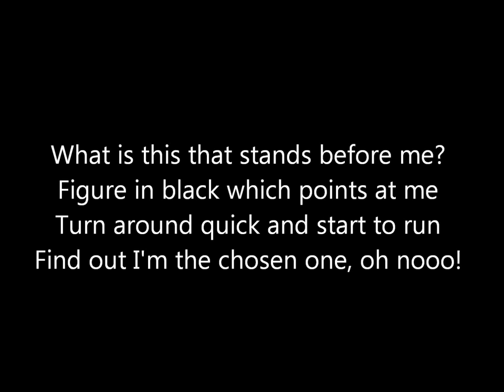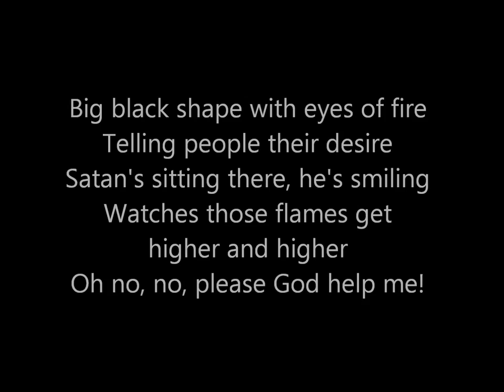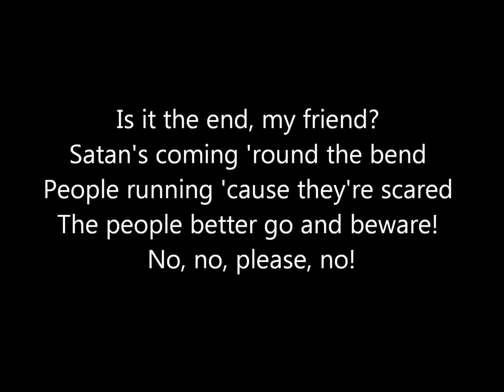Black Sabbath Black Sabbath